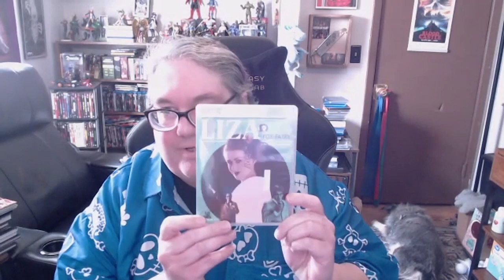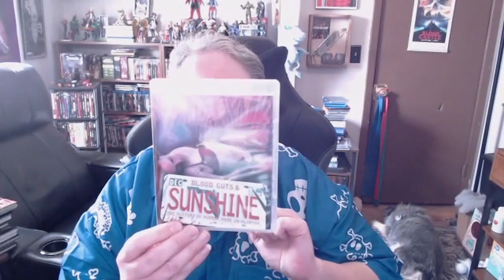Vault of the Killer B's | Liza the Fox-Fairy (2015)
Dating can be fatal.

In this installment, we journey to Hungary for a slapstick fairytale about the ghost of a Japanese Pop Star from the 1950's who falls in love with a Hungarian nurse, but in his jealousy curses her and turns her into a fox-fairy. Now every man who desires Liza dies a horrible death. Can she break the curse?